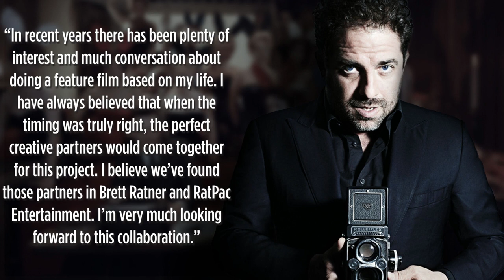Hugh Hefner Biopic To Be Produced By Brett Ratner - Collider Video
According to Deadline, RatPat Entertainment and Brett Ratner have secured the life rights for a biopic on Playboy founder Hugh Hefner. The film is currently without a writer or director, but Brett Ratner will now begin the process of developing the movie as a producer from the ground up.  See video for details.